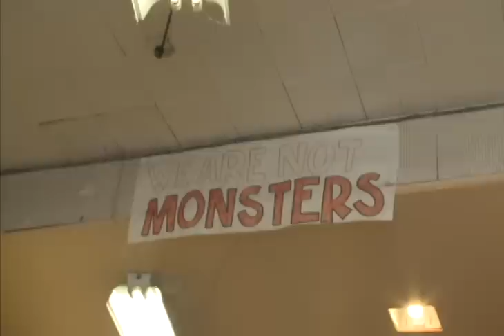Llueven las Criticas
EL GOBERNADOR BROWN PIDIO QUE SE APLAZE LA FECHA PARA REDUCIR EL NUMERO DE PRESOS EN LAS CARCELES DE CALIFORNIA! EL PEDIDO
TRAJO VARIAS CRITICAS, JUNTO A LOS PLANES DE EXPANDIR LOS
SISTEMAS CARCELARIOS.